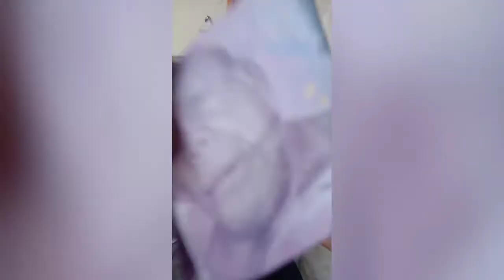CHALLENGE PECAHIN TELUR !!!